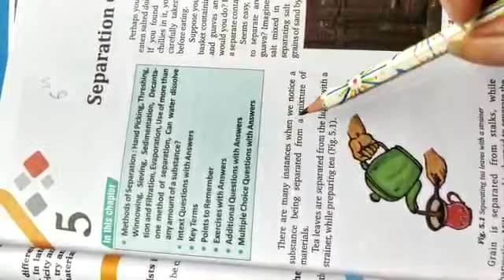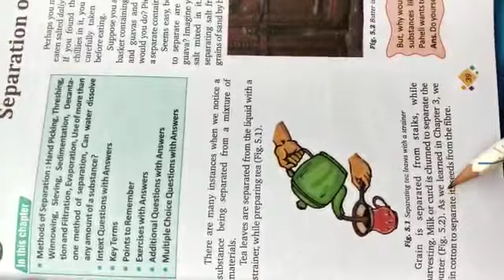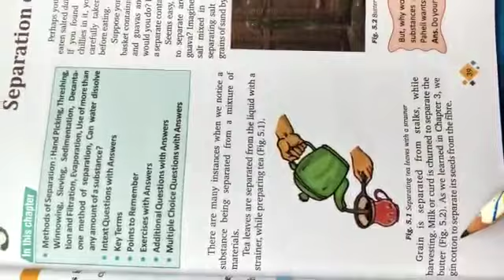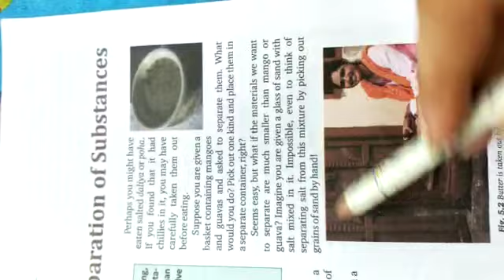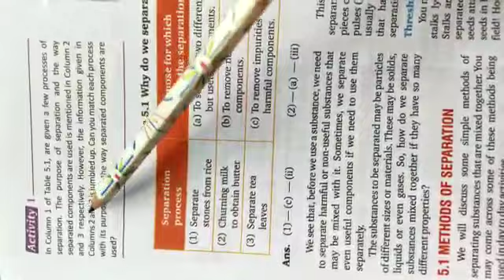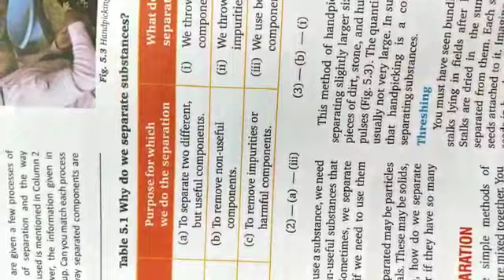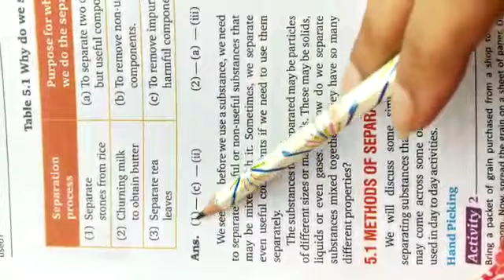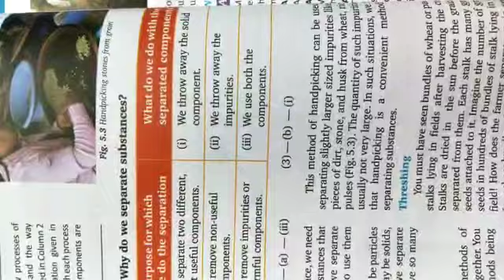6TH SCI 13 AUG